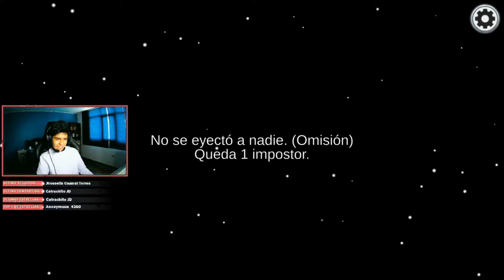Among Us con mis seguidores!!! - SrMelenas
Unas partiditas fachas con mis amigos, mis seguidores y yo xD